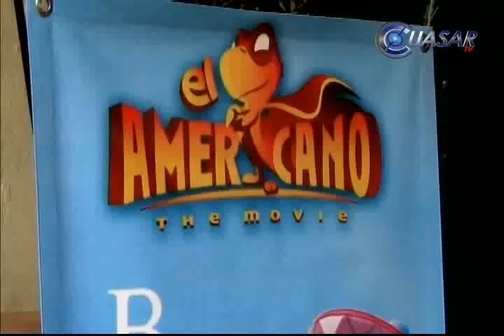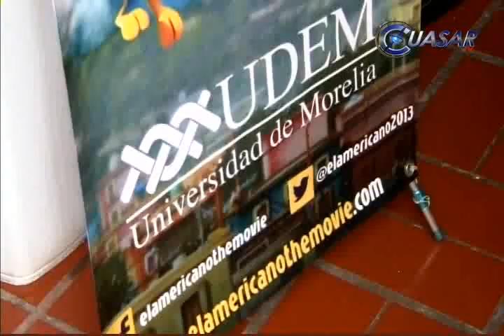Presentan película mexicana de animación en la Udem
Con la presencia del director de cine, Ricardo Arnaiz y el actor y conductor Adal Ramones, en el auditoria de la Universidad de Morelia, se llevó a cabo una conferencia de prensa para dar a conocer la película mexicana de animación, "El Americano"...